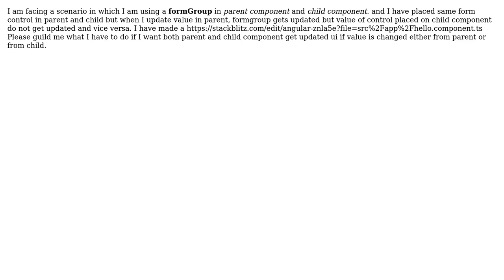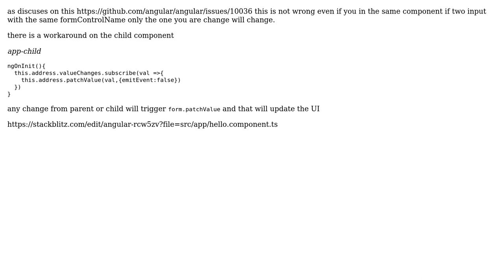UI not get updated if I use same formcontrol in parent child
With thanks & praise to God, and with thanks to the many people who have made this project possible! | Content (except music & images) licensed under CC BY-SA | Music | Images & others | With thanks to user Muhammed Albarmavi user ADEEL and the Stack Exchange Network Trademarks are property of their respective owners. You are responsible for your own actions.